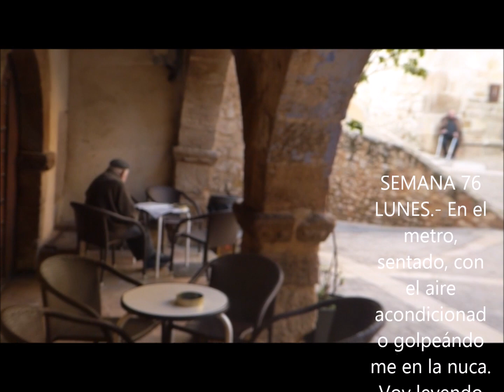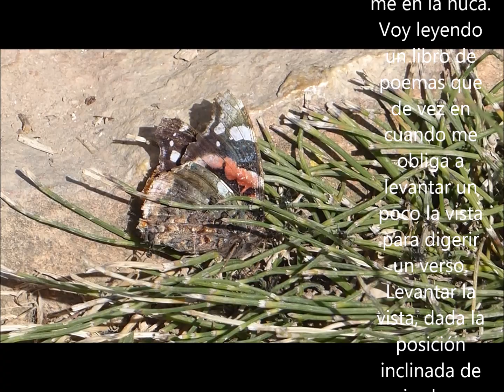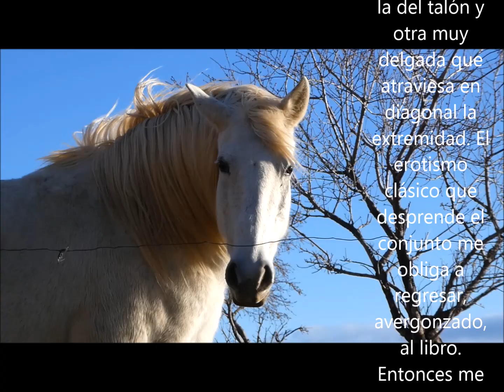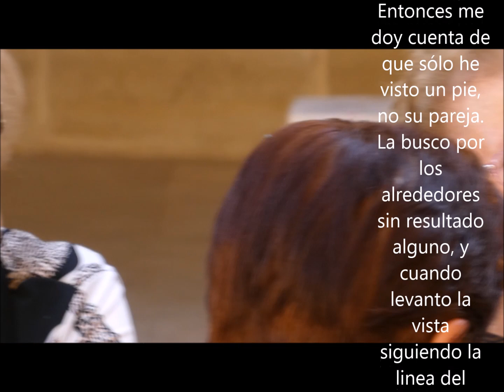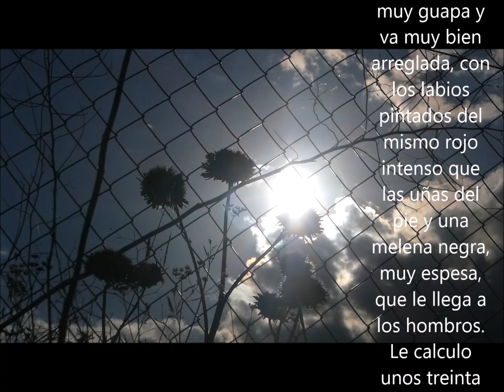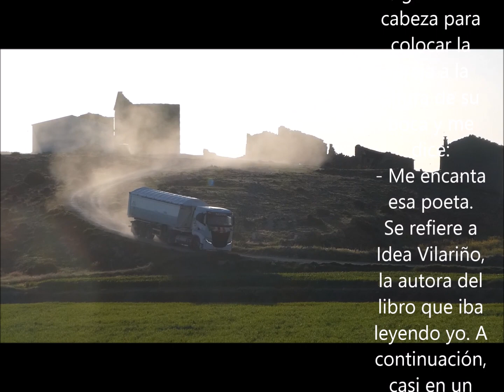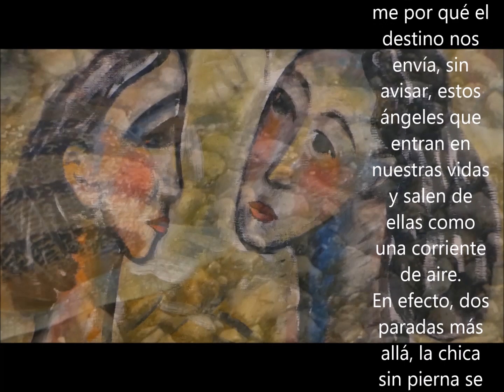DEL LIBRO •LA VIDA A RATOS